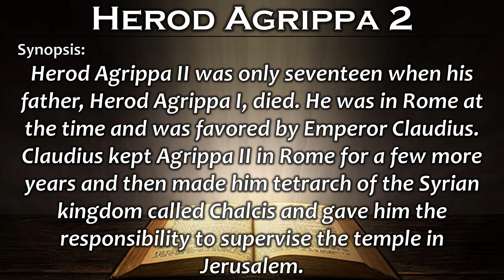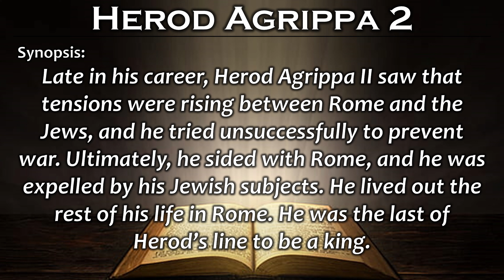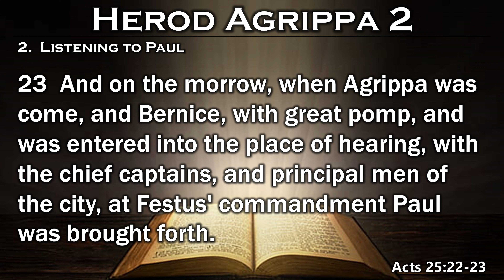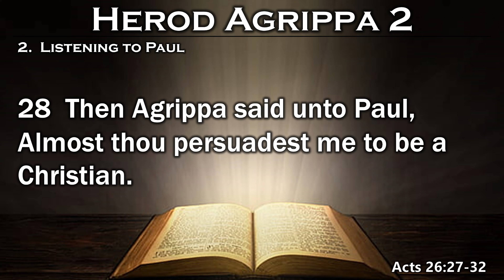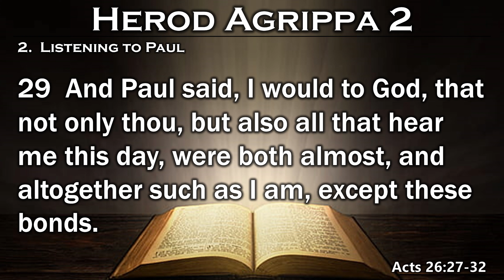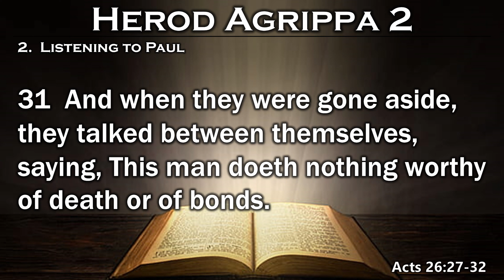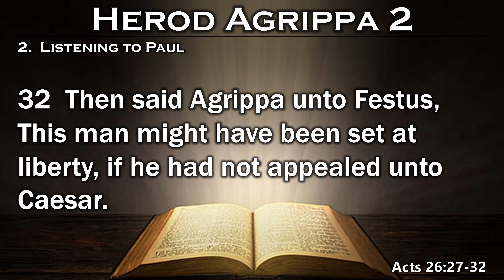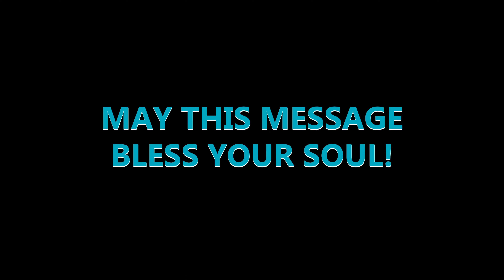Herod Agrippa 2 (Wednesday Service - May 24, 2023)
PEOPLE IN THE NEW TESTAMENT
To God Be The Glory!